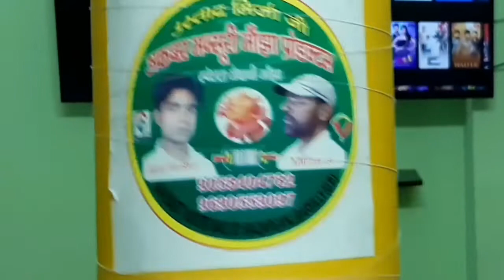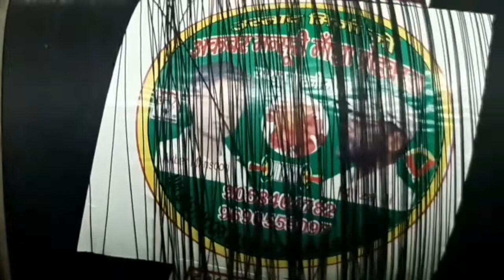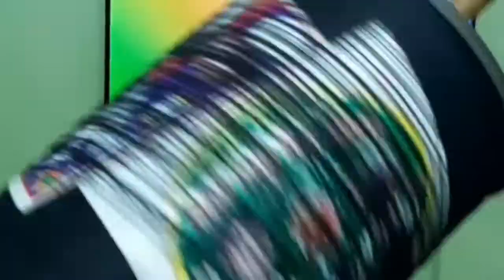Akbar mansoori 12 reel maanjha charkhi review (Shagird of Ustad Mirza ji)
Adress: NAI BASTI NOORI MASJID BAQARGANJ, BAREILLY (UP)